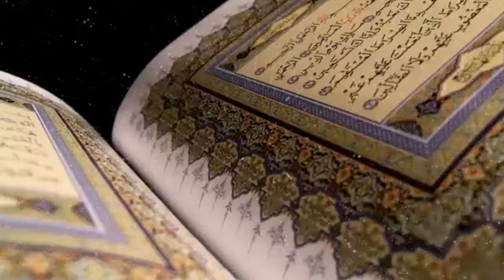Viral Video of Tilawat Quran by Mason, Mazdoor ki Tilawat a Quran Pak, Most Heart Touching Video